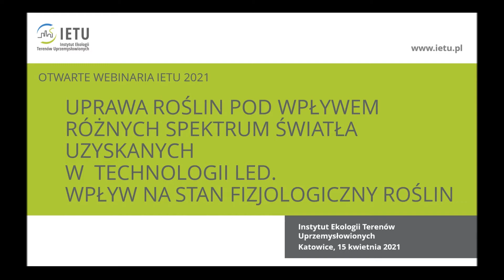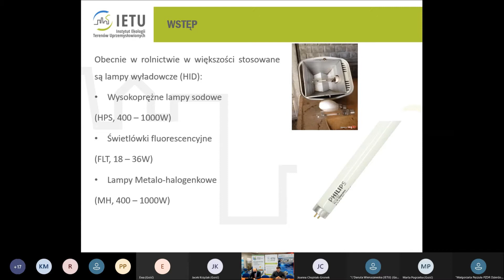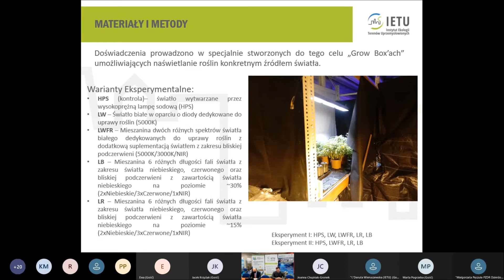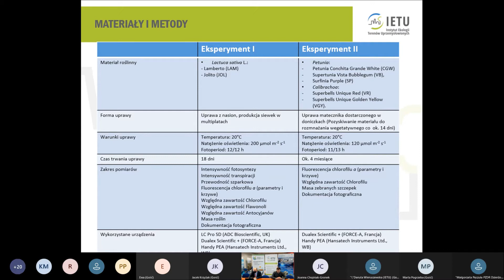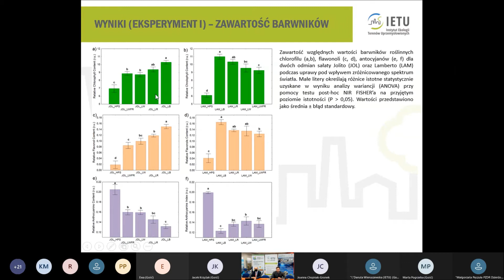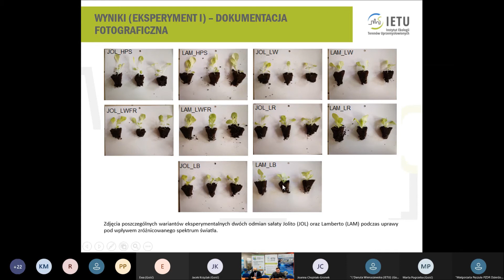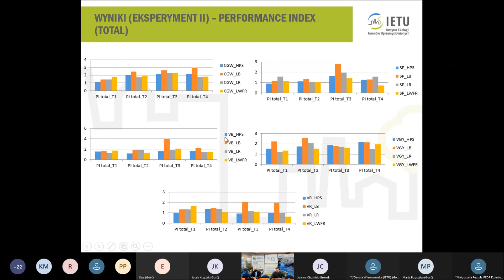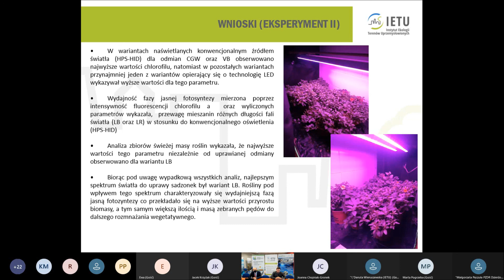Webinarium IETU 15 04 2021 Szymon Rusinowski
Webinarium IETU, 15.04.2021 - Uprawa roślin pod wpływem różnych spektrum światła uzyskanych w technologii LED. Wpływ na stan fizjologiczny roślin, dr Szymon Rusinowski, IETU